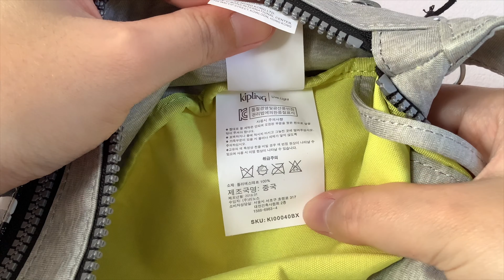Kipling D Yasemina 1928 BL (KI00040BX) | Mickey Mouse Collection | No. #935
🔸 DESCRIPTION 🔸
• Kipling x Disney Mickey Mouse Collection
• Category: Accessories / Crossbody or Waistbag
• Color: Black White Combo
• Fits iPhone 8 Plus or Smaller
• Dimensions: 14″L x 6″H x 3″D
• Weight: 0.45 lbs
• Volume: 1L